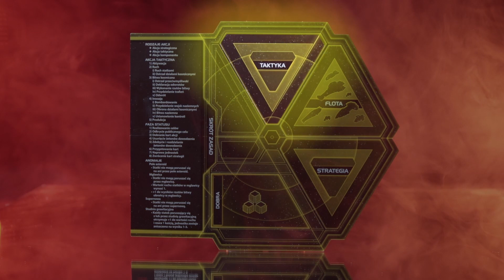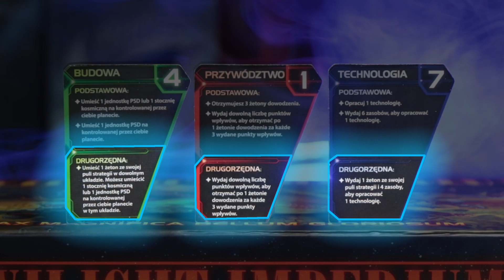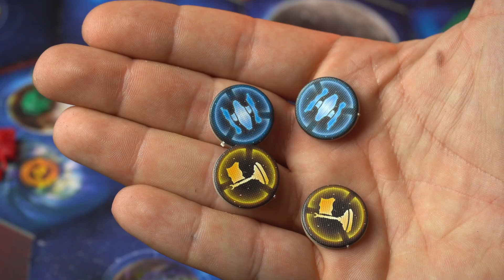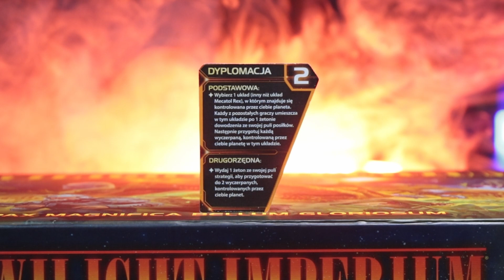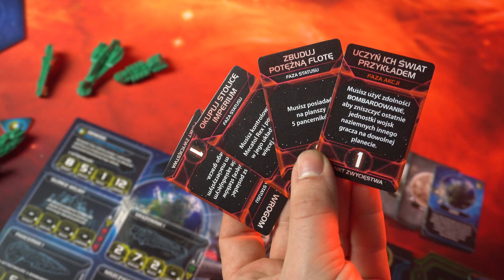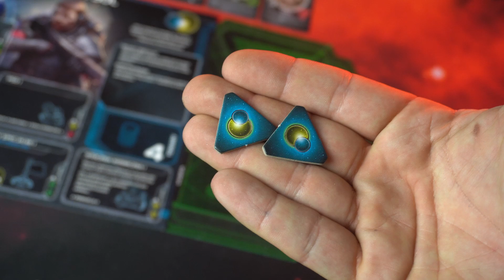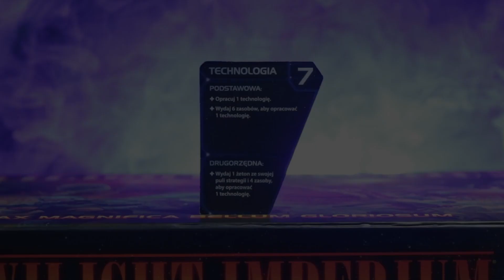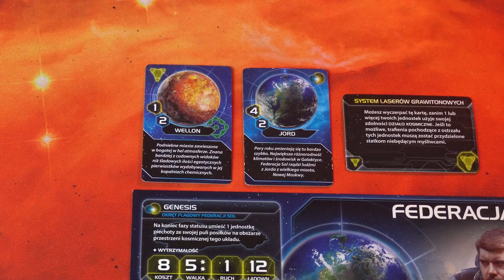TWILIGHT IMPERIUM 4ed. - Zasady | Instrukcja cz.2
Hej ! Nadszedł czas na kolejny film do TI4 w którym omawiam przebieg rozgrywki i wszystkie fazy i akcje. Zasady przeprowadzania walk będą omówione w cz.3 tej serii :)

00:00 - Wstęp
01:05 - Opis Faz
02:00 - Faza Strategii
03:35 - Faza Akcji - Opis
07:05 - Akcja Taktyczna - Aktywacja
07:30 - Akcja Taktyczna - Ruch
10:55 - Akcja Taktyczna - Produkcja
12:30 - Akcja Strategiczna i karty Strategii
16:05 - Akcja Komponentu
16:45 - Faza Statusu
19:05 - Faza Polityki
22:17 - Technologie
24:38 - Zakończenie